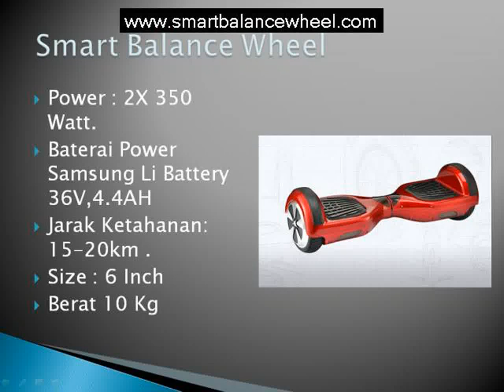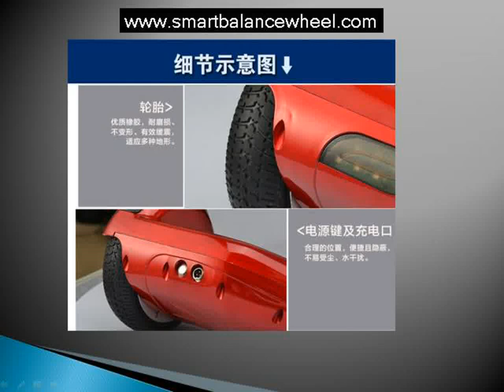smart balance wheel indonesia skuter elektrik raffi ahmad